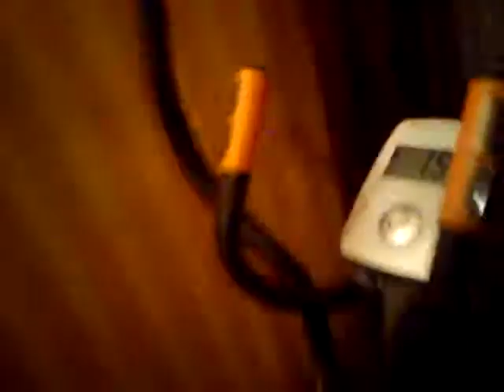Dżek pokazuje proste ćwiczenie